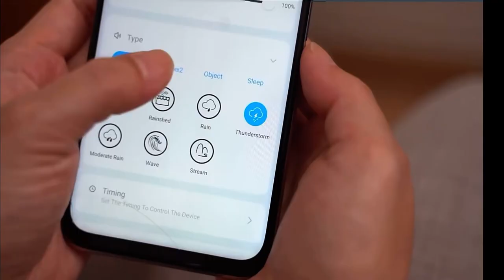Wi-Fi Control LED